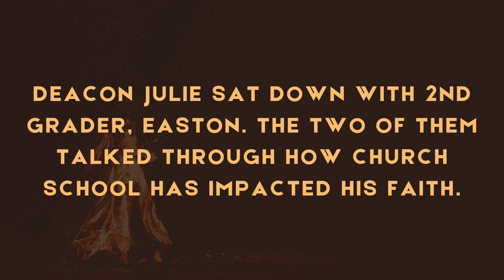Irresistible Faith // Easton's Story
Good Shepherd Church in Moorhead, MN. You are welcome here!

To give a financial gift to support the mission of Good Shepherd

Every gift matters!